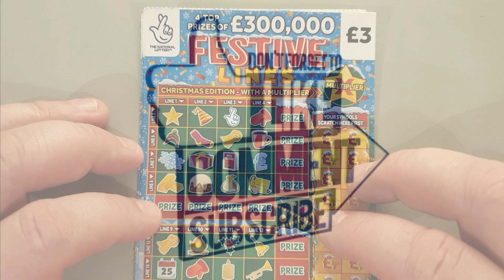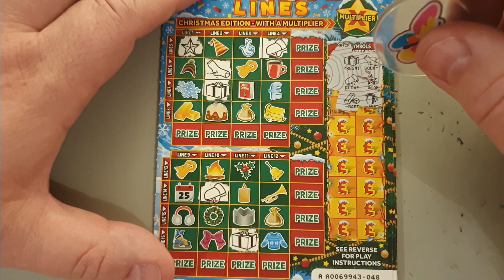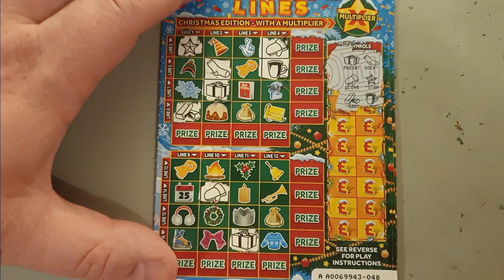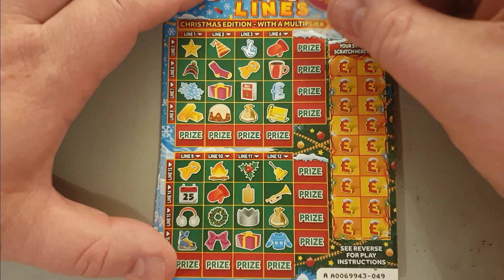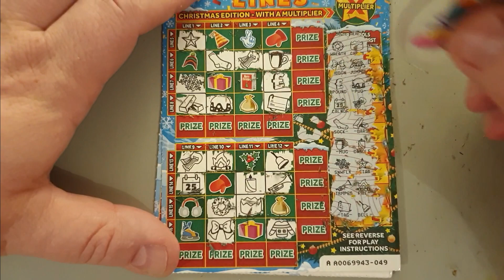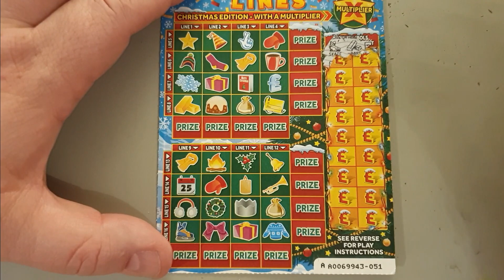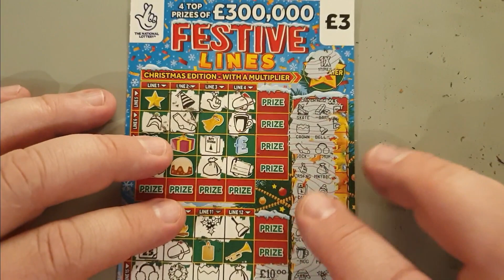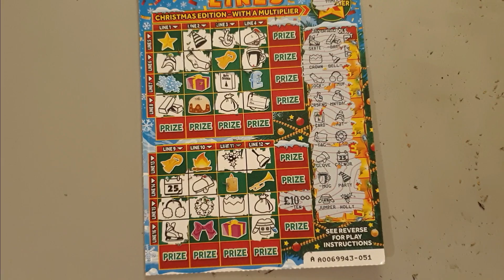Christmas scratch cards from the National Lottery. 5 Festive Lines to enjoy in October 2022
Christmas scratch cards from the National Lottery. 5 Festive Lines Scratch Cards to enjoy. I'm hoping that a few of the lines will have a big Xmas present for me.